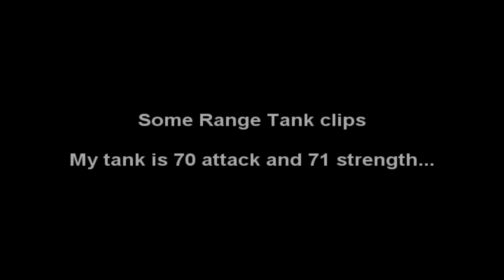Mountain Bull Session 3 - Ft Oooommmmmggg (My Range Tank)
Hey guys, sorry it's been so long since i posted a video and i know you guys want high risk clips but i'm still incredibly busy with school so i can't make videos very easily.
I've got 3 weeks of school left before my exams start, and my final exam is on the 18th of November, so hopefully after that i'll start bringing out many more videos.

For those of you who dont know me personally, Mountain is actually my secondary account with Ooooommmmmggg being my "main". Hadn't played my tank for months before this and thought it would be fun to play it a little

This video took 1 hour to render and a further 4 hours to upload, if my net keeps holding up like this i don't know how ill make videos :\

Song:
Miike Snow - Black & Blue (Netsky Remix)

STATS OF ACCOUNTS USED

Mountain:
Combat: 98/104
Attack: 60
Strength: 99
Defence: 40
Hitpoints: 99
Range: 99
Prayer: 95
Magic: 99
Summoning: 53
Dungeoneering:82

Oooommmmmggg:
Combat: 109/121
Attack: 70
Strength: 71
Defence: 99
Range: 99
Hitpoints: 99
Magic: 99
Prayer: 99
Summoning: 93
Dungeoneering: 86